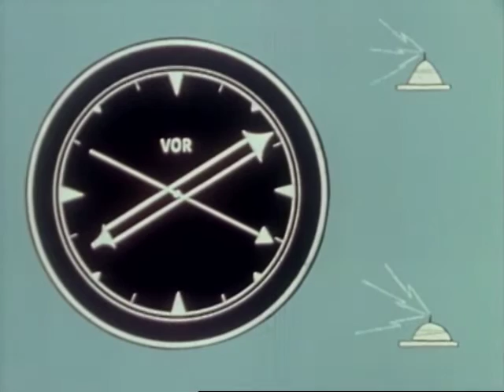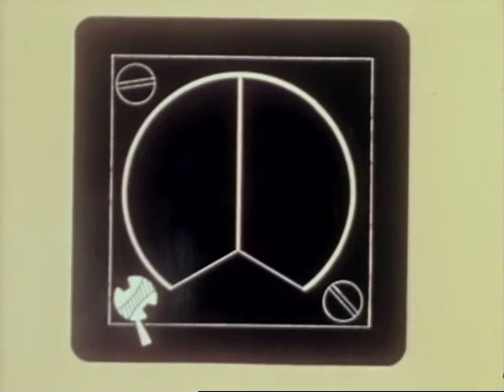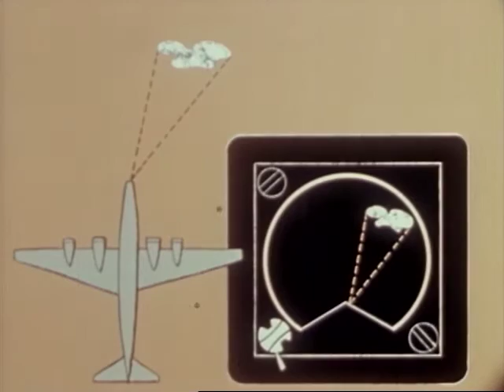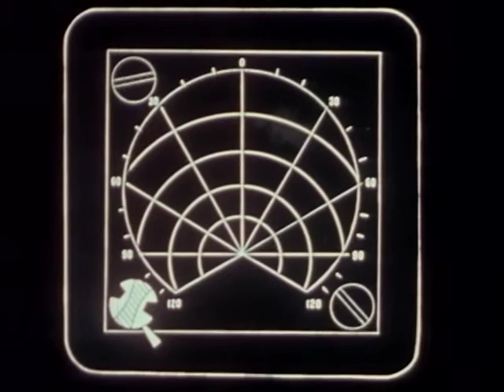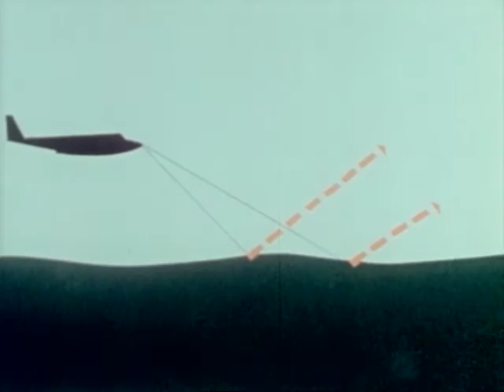Sentinel in the Sky (1955)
Peacetime airborne radar installations perform several most useful functions. They are an aid to navigation, they provide early warning against storms, they detect nearby terrain, and they are capable of alerting the pilot to nearby aircraft. Many commercial airlines are now installing or plan to install this indispensable equipment.
     One which already has is Pan American. PAA aircraft are equipped with modern radar, and the company is most convinced that the device pays for itself many times over despite the installation and maintenance cost and added weight. To tell the basic principles of radar (RAdio Detection And Ranging) to its employees last year, PAA used the film SENTINEL IN THE SKY as a part of its overall training program for flight and non-flight personnel. The slide-motion picture was so successful in getting the story across that this summer it was released for general public showings via television.
     SENTINEL shows how man has always reached for vision of the things beyond his sight, beginning, perhaps, with the ancient sailor who first climbed the mast to see over the horizon. In modern times the quest has led to such airborne aids as the gyro compass, horizon indicator and radio direction finding navigational systems. Sequences on radar show its basics and how it works in modern planes. [Business Screen, 1956, vol. 17, no. 6]